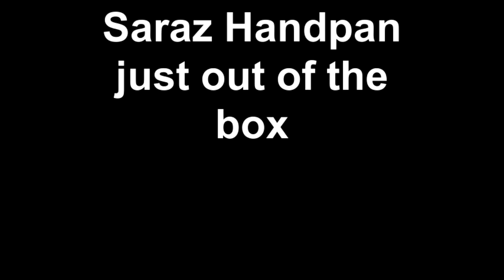Saraz Handpan just out of the box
Here's some noddling on a Saraz handpan just out of the box.
For better audio please listen/view in 480p or above, like in HD.